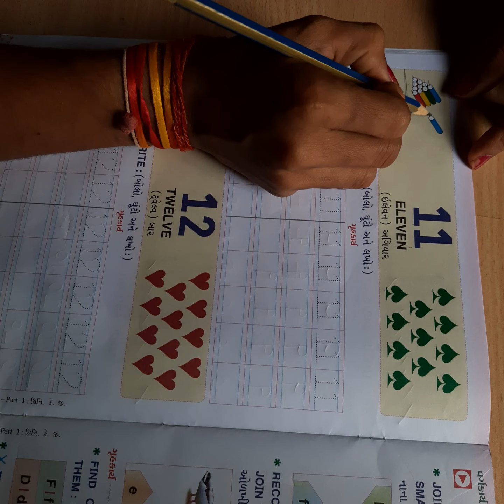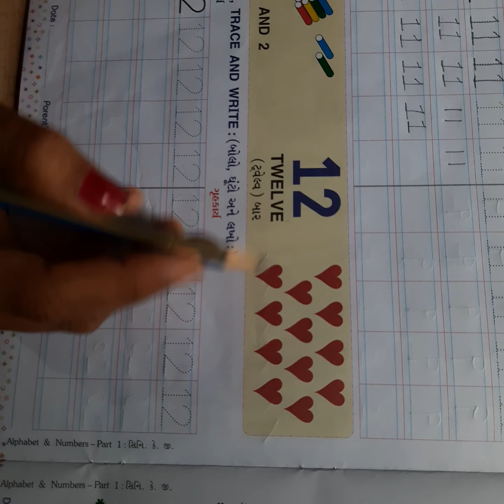સોપાન-૨ અંગ્રેજી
'f 'ની ઓળખ અને લેખન,7 to 12 લેખન